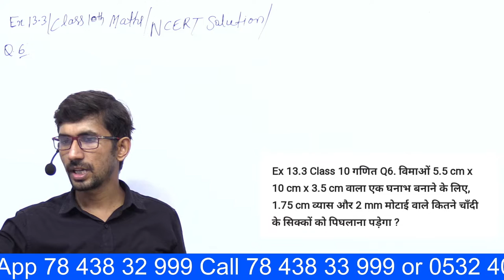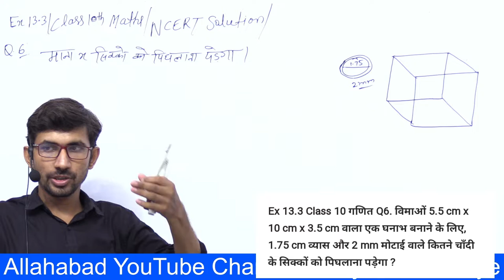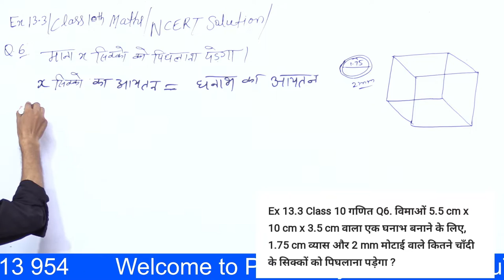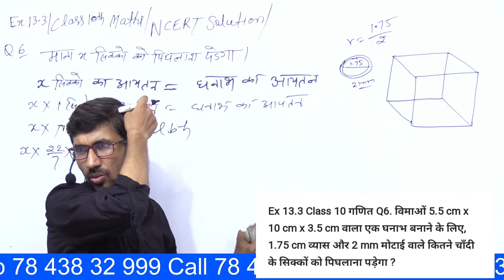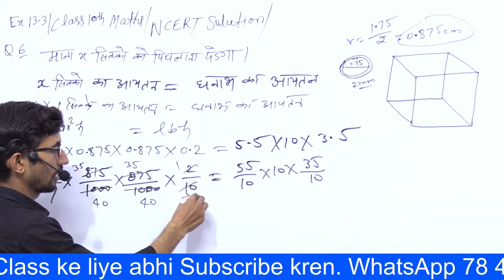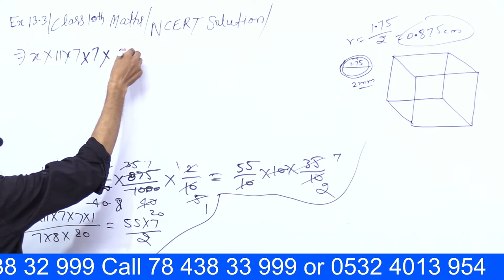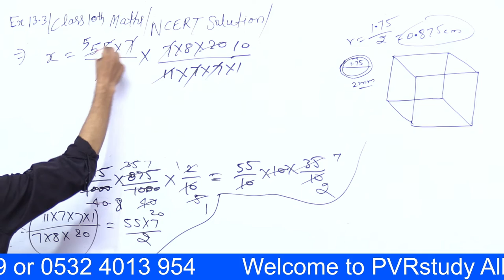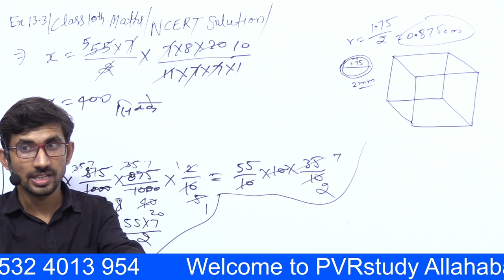Ex 13.3 q6 10th NCERT Maths 2024 | Class 10th NCERT Mathematics in Hindi